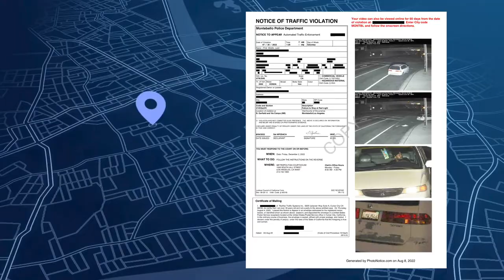Pasadena PD CIB - Stolen Honda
This video contains the facts and circumstances surrounding a critical incident in our community. The information presented are the facts as Pasadena PD know them now.